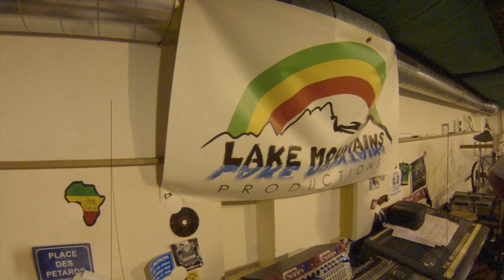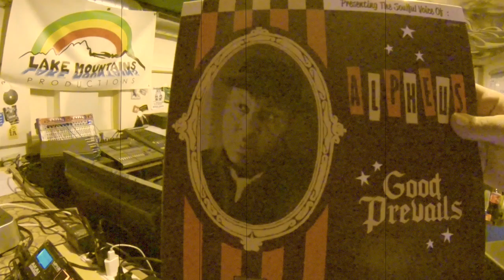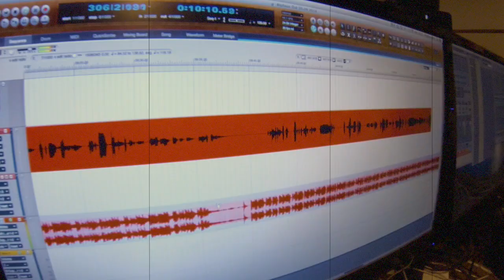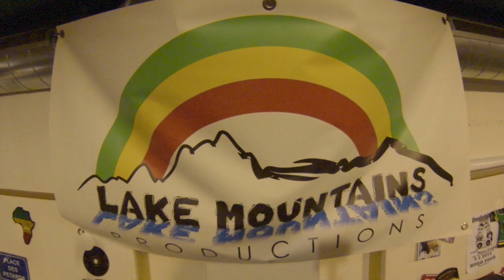Alpheus ***Dance All Together*** sur Radio Laser 95.9 fm animé par Dreadlocksless Sound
Alpheus en freestyle dans l'émission Dance All Together animé par Dreadlocksless Sound sur Radio Laser Check la vybz ... Kabooommm